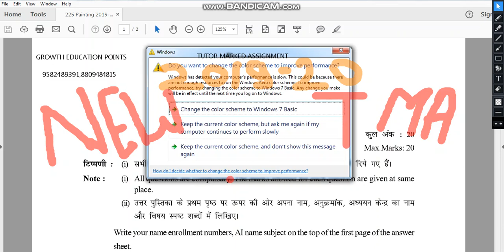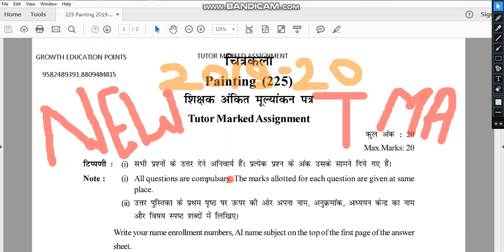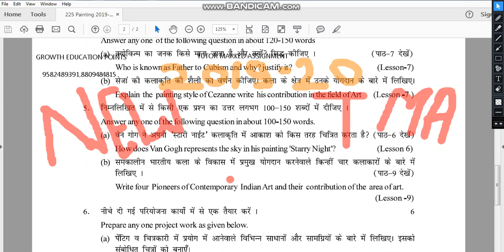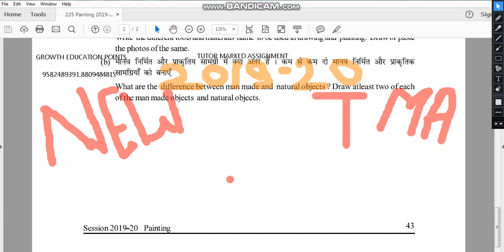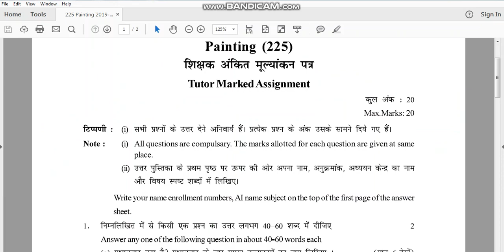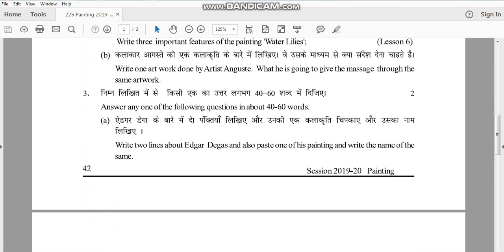NIOS PAINTING (225) ASSIGNMENT QUESTION PAPER 2019-20 NEW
In this booklet you will find NIOS Assignment 2019-20 Solved PDF in each subject. You only have to complete the assignment in your own handwriting in the selected subjects. Use a one-sided line paper to prepare NIOS Assignment Answers script for TMAs and send it to your teacher at your study center (AI).

Those candidates who are studying under National Institute Of Open Schooling and want to submit NIOS Assignment before 31st january 2020.